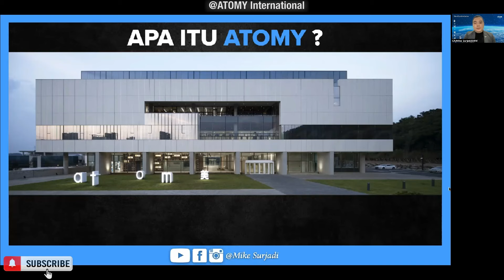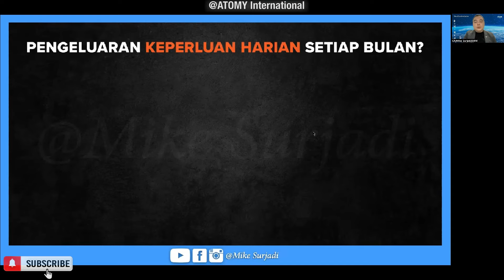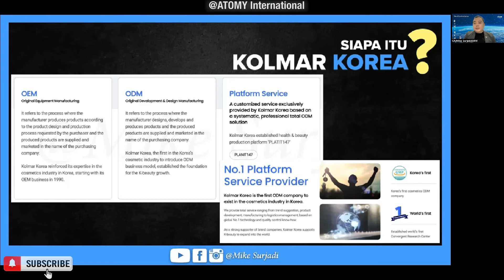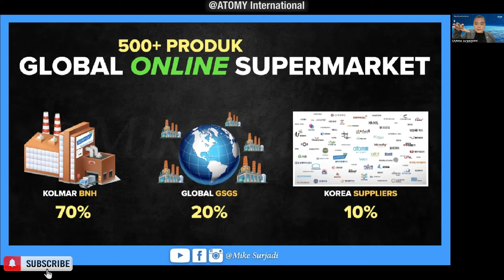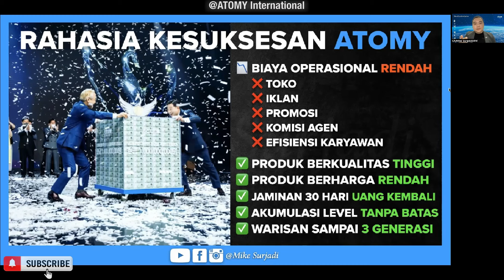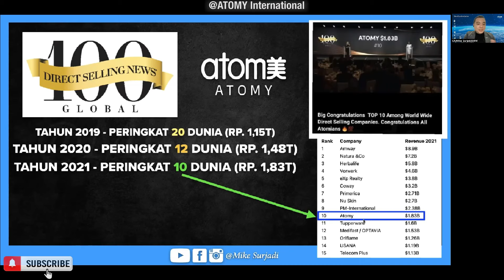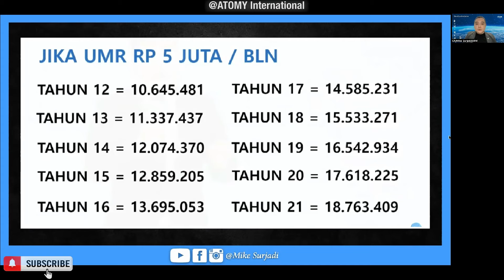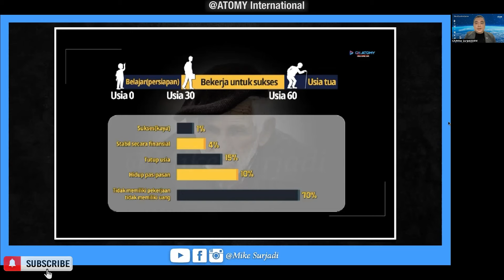How to Turn Expense Into Income In ATOMY❓ (Bahasa Indonesia) | SRM Mike Surjadi 🇨🇦